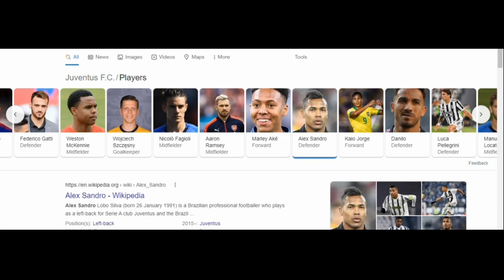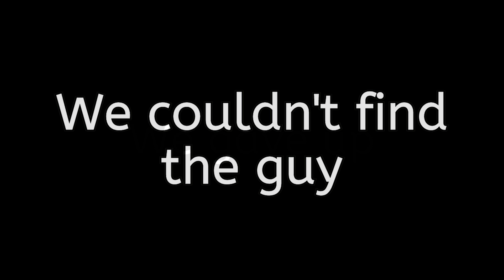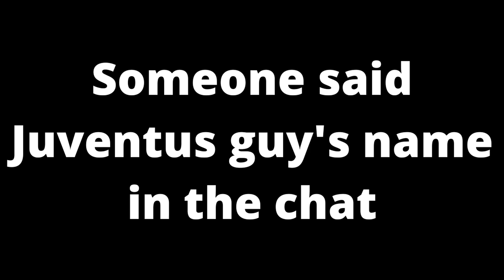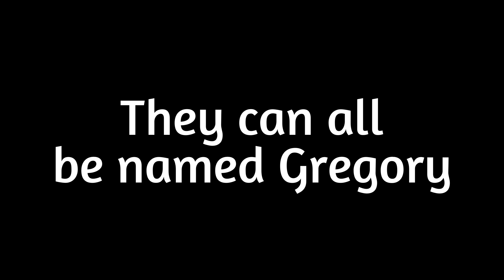ROBLOX Guess the Logo (Movies, Youtubers, and More!)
We played one of those classic Roblox games where you guess the picture! We guessed logos, youtubers, countries' flags, videogames, popular celebrities, movies, Harry Potter characters, and foods. Some of them were pretty damn difficult, but some of them were (hehe) really easy.